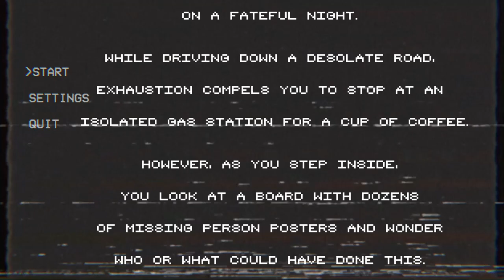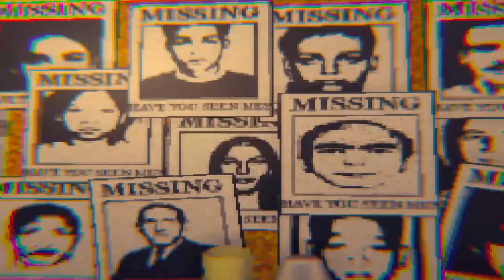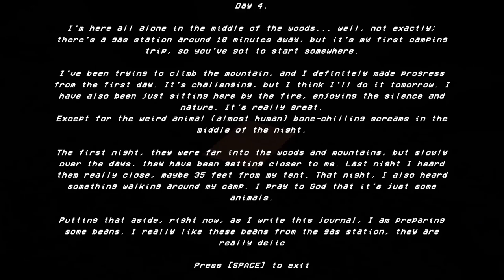Sweet God, I Just Wanted Some Coffee | Something in the Woods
Let's Play Something in the Woods, a short indie horror game by mik.
It's late, we're tired and need some coffee. Unfortunately, there is something very ominous going on at the gas station we decided to stop at.

About the Game:
"SOMETHING IN THE WOODS is a short horror game that places you in the shoes of a Police Officer on a fateful night.
While driving down a desolate road, exhaustion compels you to stop at an isolated gas station for a cup of coffee.
However, as you step inside, you look at a board with dozens of missing person posters and wonder who or what could have done this. An eerie silence pervades the gas station, devoid of any staff or customers.
You need to find out where everyone has gone.
It's getting dark, better hurry. "